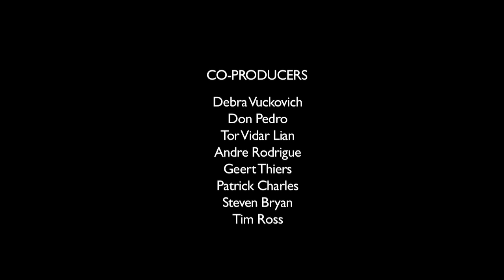EILEEN MCKUSICK: Biofield Science in the Electric Universe | Thunderbolts Podcast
Eileen Day McKusick is the originator of an innovative therapeutic method called Biofield Tuning. This practice is based on the concept that the body is surrounded by a "bio-magnetic field" which produces sound waves. These sound waves can act as indicators of physical dysfunction, injury or illness. Today Eileen shares the genesis of her life's work and explains how biofield tuning might fit in an Electric Universe.

Ms. McKusick has a Master’s degree in Integrative Education, and is currently at work on a PhD in Integral Health with a focus on Biofield Science. Her extensive research and practice in the field of therapeutic sound spans both the academic and alternative realms.  Based on the recommendation of Wal Thornhill, Eileen will be speaking at EU2017.